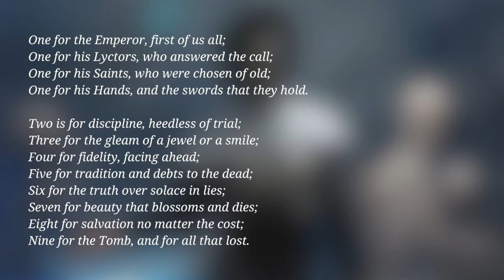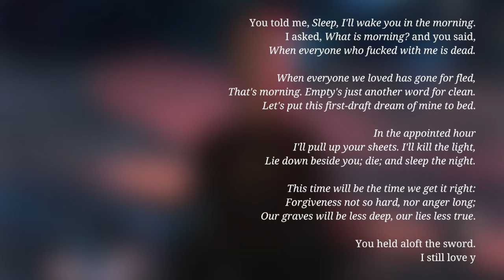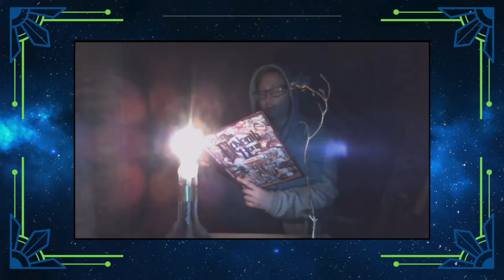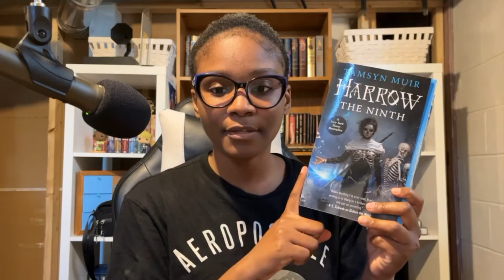Alecto the Ninth 💀🗡️ Theories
Salutations Locked Tomb fans!! Please bring your thinking caps so that we all discuss our theories for the series finale, Alecto the Ninth. Despite the lack of information (i.e. cover, synopsis, etc.), I think there is enough content from the previous 3 books to create something substantial. Please let me know what are your thoughts, theories, or predictions in the comments below.

Kind regards,
City Girl

💀 TIMESTAMPS 💀
00:00 — Intro
01:14 — Cover
03:49 — Dramatis Personae
07:42 — The Poem
11:01 — Alecto's Opening
13:44 — Narrative Structure
18:09 — Themes
20:08 — References
21:18 — Literary references
24:49 — Biblical references
26:31 — Other plot stuff?
26:59 — Page count
29:09 — Conclusion
29:48 — Outro